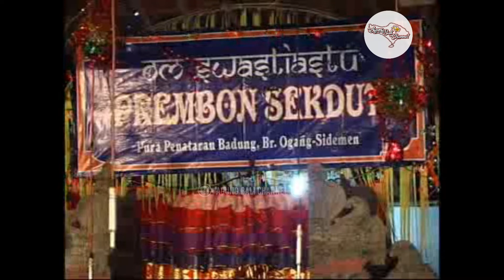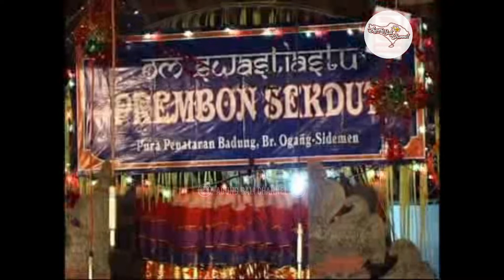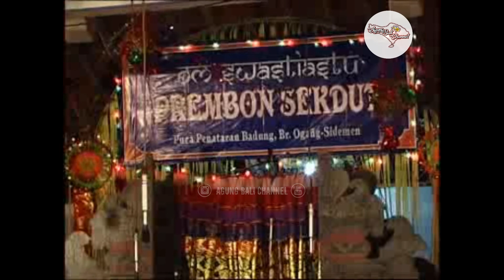LAWAK BALI LUCU , BONDRES PREMBON SEKDUT - Part 1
Prembon " SEKDUT " (sekehe demen ulian tresna) bekerja sama dengan SANGGAR GIRILANGO mempersembahkan "NANGLUK MERANA"
Lokasi : Wantilan Pura Penataran Badung , Br. Ogang Desa Adat Dukuh, Desa Sangkan Gunung, Sidemen - Karangasem